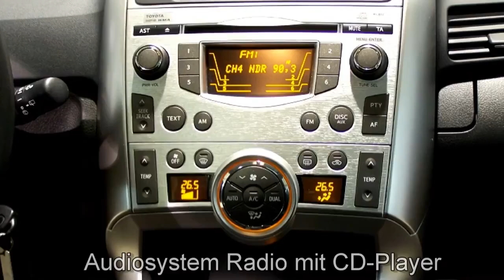Toyota Verso Autohaus S+K